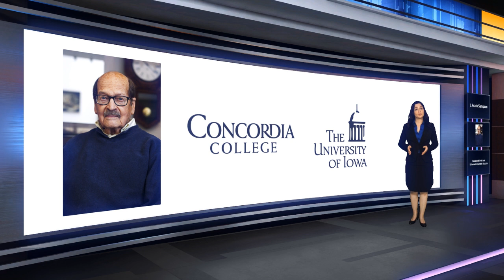J. Frank Sampson Achieved His Goals by Becoming an Artist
Mr. Sampson feels that through hard work and creativity, anything is possible.